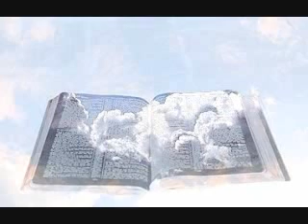Matthew Chapter 1 to 10 KJV Audio Bible